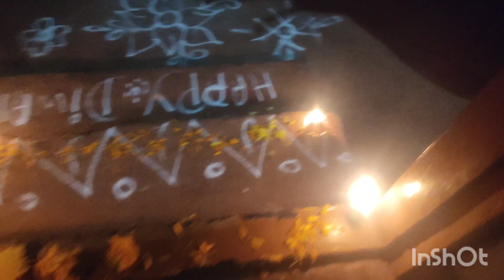ପୁଣି ଏକାଠି କେମିତି ପାଳନ କଲୁ ଦୀପାବଳି।ବାବୁନାର କି dance 🪔🪔🙏🏻🙏🏻🙏🏻....sanjulata 1415 vlog.....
video bhala lagile likes, comments,